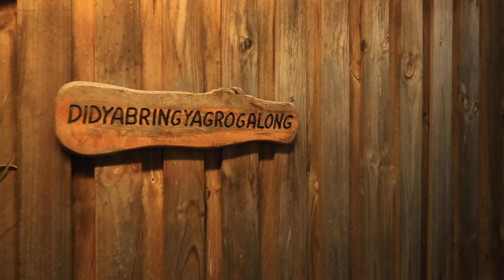16 Chain-O-Ponds Circuit Mount Annan (2567)